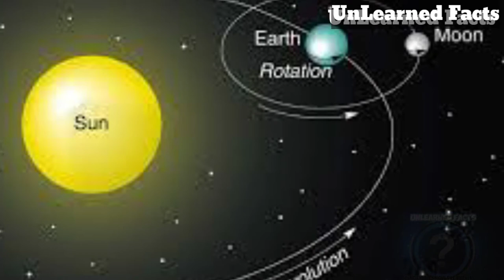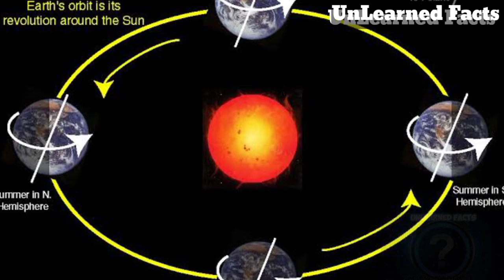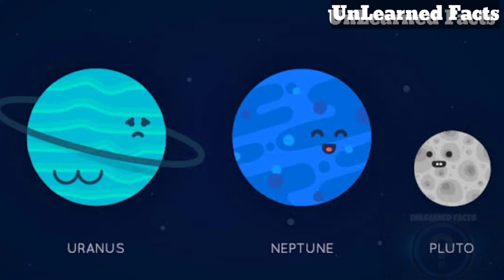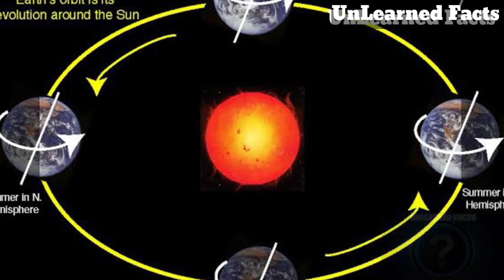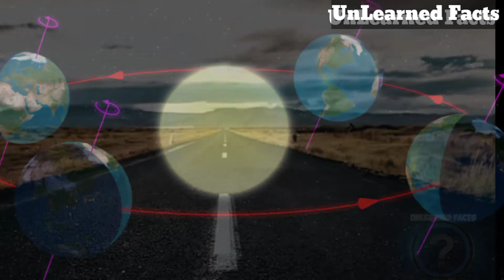ஓயாமல் பூமி எப்படி தொடர்ந்து சுற்ற முடிகிறது?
பூமி ஏன் சுற்றுகிறது? அப்படி என்ன அவசியம் அதற்கு? தொடர்ந்து பூமியால் எப்படி அசராமல் சுற்ற முடிகிறது?

மறக்காமல்